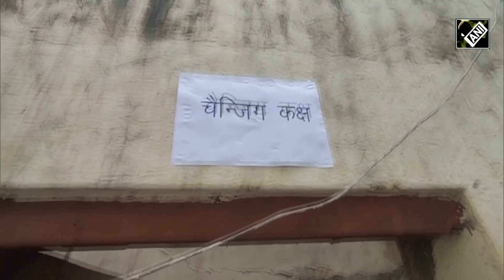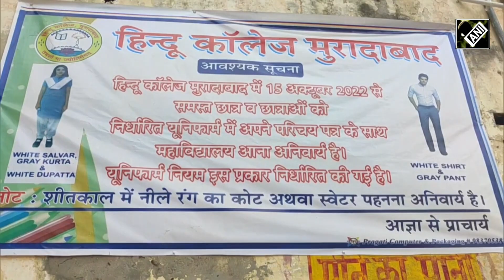Moradabad के Hindu College में हंगामे के बाद बुर्का पहनने वाली छात्राओं के लिये बना Changing Room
Moradabad के Hindu College में किन परिस्थितियों में बुर्का पहनने वाली छात्राओं के लिये Changing Room बनाया गया है इसको लेकर तरह-तरह की चर्चायें जारी हैं। बहरहाल इस सुविधा के बाद अब बुर्का पहनने वाली छात्रायें चेंजिंग रूम में बुर्का उतारकर और ड्रेस में कालेज में प्रवेश कर सकेंगी। दरअसल समाजवादी छात्र सभा के कार्यकर्ताओं ने कालेज प्रशासन पर आरोप लगाया था कि बुर्का पहनने वाली छात्राओं से कालेज के गेट पर ही बुर्का उतरवा लिया जाता है। इसको लेकर काफी हंगामा भी हुआ था। यही वजह है कि कालेज प्रशासन ने ये कदम उठाया है ताकि मामले को शांत किया जा सके।